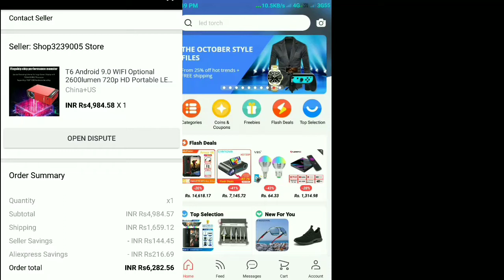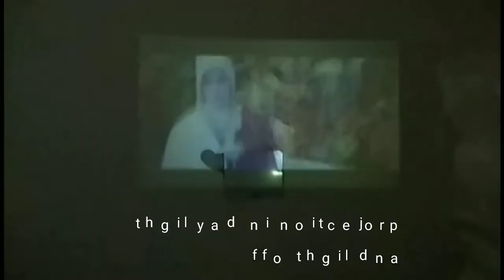T6 Projector full HD AliExpress shopping only 6500rs.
T6 Projector

AliExpress shopping se t6 Projector without custom duty kaise purchase karte hain.

how to install and make old tv to android tv and debian os in raspberry pi 3 in hindi

How to Repayment Credit Bee loan on mobile in hindi
How to make 3d game in kodular
How to make chesh game in kodular in hindi
How to make kodular 3d game

ताकि मैं ऐसा ही और video आपके लिए बनाता रहूं।

3d kodular game,Professional archery game in kodular,3d games,game aia,how to make an android game like temple run,how to make an android game from thunkable,k20 pro launch event live from china,redmi k20,how to make 3d game in kodular,professional 3d game in kodular,kodular game,archery game
How to make Professional Archery Game in kodular Appybuilder

AliExpress shopping without custom duty
T6 Projector
Android Projector